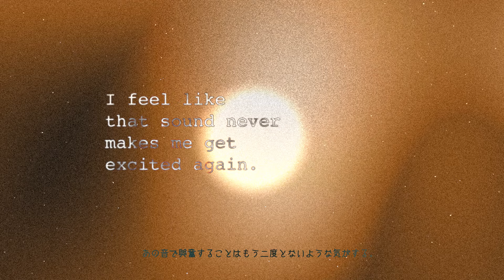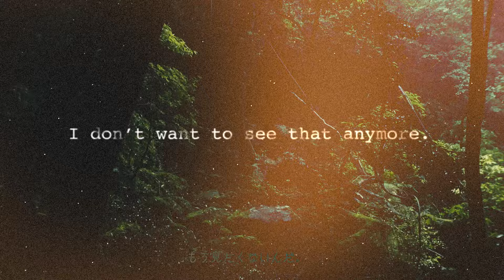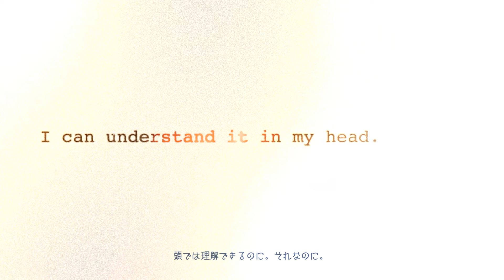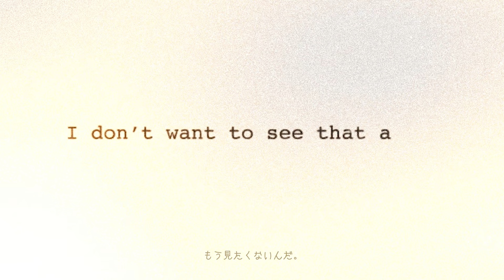TAMIW - Overcome (Official Music Video)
TAMIW's new single "Overcome"

◎CREDIT
Director: Rimi Watanabe(BNF)